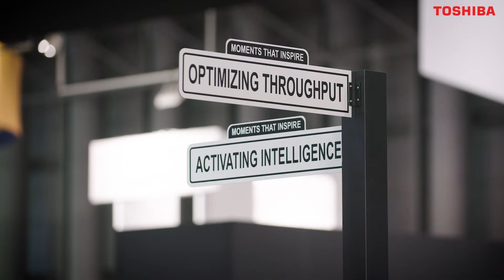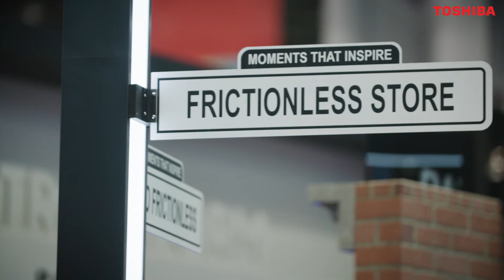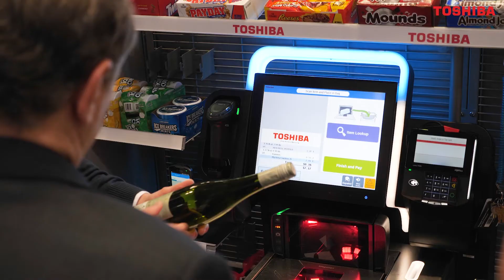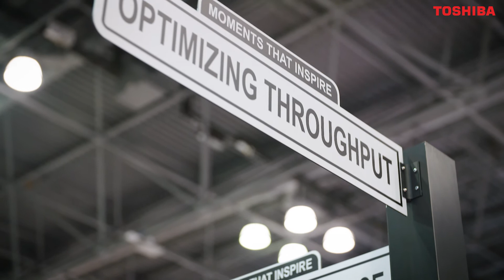Toshiba Designs Frictionless Experience To Deliver Unique ‘Moments That Inspire’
At the 2020 NRF Big Show, Toshiba displayed a full suite of solutions designed to create the ultimate “frictionless experience,” which includes technologies such as customer inventory tracking, AI-driven computer vision designed for loss prevention and multi-layered smart shelves. Fredrik Carlegren, Executive Director of Global Marketing at Toshiba, explains how the company’s TCx Elevate Digital Commerce Platform applies microservices to support the responsiveness needed to manage the entire architecture. Toshiba execs including Robin Lyon, Bill Melo, Ashley Wieden, Michael Schaefer and Paul Lysco also share information about how the technology is designed to scale as the retailer grows.